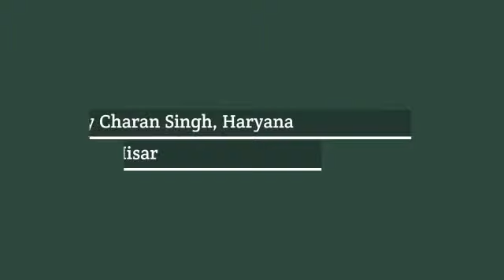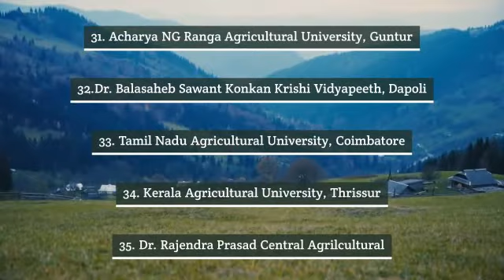Top 60 Agriculture University in India ranked by ICAR (2019-2020)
Top 60 Agriculture University in India ranked by ICAR - 2019
Top 10 agricultural colleges in India
Best agricultural universities in India
List of top 60 agriculture universities in India
ICAR
ICAR 2020
Best agriculture colleges in India
Top 10 agricultural universities in India by ICAR 2019
Indian agricultural universities
Top agriculture universities by ranking
Top agriculture colleges in india
Top B.sc Agriculture colleges in India
agriculture university ranking in india 2019
agriculture university ranking in india 2018

ranking of agricultural universities in india 2018 by icar

top 10 agricultural university in india 2018

best agricultural university in world

ranking of agricultural universities in india 2019 by icar

icar university ranking 2019
TOP AGRICULTURE UNIVERSITY IN INDIA

1. ICAR-National Dairy Research Institute, Karnal
2. ICAR-Indian Agricultural Research Institute, New Delhi
3. G.B.Pant University of Agriculture & Technology, Pantnagar
4. Chaudhary Charan Singh, Haryana Agriculture University, Hisar
5. ICAR-Indian Veterinary Research Institute, Bareilly
6. Prof. Jayashankar Telangana State Agricultural University, Hyderabad
7. Punjab Agricultural University, Ludhiana
8. Guru Angad Dev Veterinary and Animal Sciences University, Ludhiana
9. Jawaharlal Nehru Krishi Vishwa Vidyalaya, Jabalpur
10. Indira Gandhi Krishi Vishwavidyalaya, Raipur
11. Chaudhary Sarwan Kumar Himachal Pradesh Krishi Viswavidyalaya, Palampur
12. Dr. Yaswant Singh Parmar University of Horticulture & Forestry, Solan
13. Sher-e-Kashmir University of Agricultural Science & Technology of Kashmir,
Srinagar
14. Navsari Agricultural University, Navsari,
15. Sardar Vallabhabhai Patel University of Agriculture & Technology Meerut
16. University of Agricultural Sciences, Dharwad
17. ICAR- Central Institute of Fisheries Education, Mumbai
18. Bihar Agricultural University, Sabour
19. Rajmata Vijayraje Scindia Krishi Vishwa Vidyalaya, Gwalior
20. Junagadh Agricultural University, Junagadh,
21. University of Agricultural and Horticultural Sciences, Shivamogga
22. University of Agricultural Sciences, Bangalore
23. Agriculture University Kota
24. Mahatma Phule Krishi Vidyapeeth, Rahuri
25. Central Agricultural University, Imphal
26. Bidhan Chandra Krishi Viswavidyalaya,Mohanpur
27. Odisha University of Agriculture & Technology, Bhubaneswar
28. Maharashtra Animal & Fishery Sciences University Nagpur
29. Kerala Veterinary and Animal Sciences University, Wayanad
30. Dr.J. Jayalalitha Fisheries University, Nagapattinam
31. Acharya NG Ranga Agricultural University, Guntur
32. Dr. Balasaheb Sawant Konkan Krishi Vidyapeeth, Dapoli
33. Tamil Nadu Agricultural University, Coimbatore
34. Kerala Agricultural University, Thrissur
35. Dr. Rajendra Prasad Central Agrilcultural University, Pusa, Samastipur
36. Assam Agricultural University, Jorhat
37. Anand Agricultural University, Anand
38. Tamil Nadu Veterinary. & Animal Sciences University, Chennai
39. West Bengal University of Animal & Fishery Sciences, Kolkata
40. Uttar Banga Krishi Viswaiswavidyalaya, Coochbehar
41. UP. Pt. Deen Dayal Upadhaya Pasu Chikitsa VigyanVishwa Vidhyalaya evam Go
Anusandhan, Mathura
42. Rajasthan University of Veterinary Animal Science, Bikaner
43. University of Horticultural Sciences, Bagalkot
44. Sri Konda Laxman Telangana State Horticultural University, Hyderabad
45. Vasantrao Naik Marathwada KrishiVidyapeeth, Parbhani
46. Sardar Krushinagar Dantiwada Agricultural University, Dantiwada
47. Dr. YSR Horticultural University, Venkataramannagudem
48. Punjabrao Deshmukh Krishi Vidyapeeth, Akola
49. Banda University of Agriculture & Technology, Banda
50. Sri Venkateswara Veterinary University, Tirupati
51. Maharana Pratap University of Agriculture &Technology, Udaipur
52. Chandra Shekhar Azad University of Agriculture & Technology, Kanpur
53. Nanaji Deshmukh Veterinary Science University, Jabalpur
54. Chhattisgarh Kamdhenu Vishwavidyalaya, Durg.
55. Lala Lajpat Rai University of Veterinary & Animal Sciences, Hisar
56. P.V. Narsimha Rao Telengana Veterinary University., Hyderabad
57. Swami Keswanand Rajasthan Agriculture University, Bikaner
58. Kamdhenu University, Gandhinagar
59. Sri Karan Narendra Agriculture University, Jobner
60. University of Agricultural Sciences, Raichur